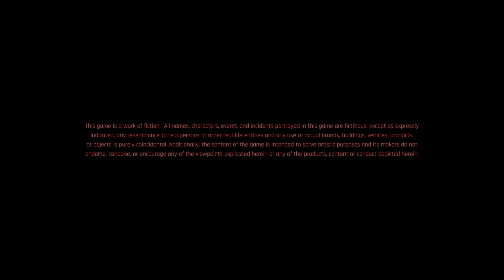Cyberpunk 2077: Random Street Violence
Members of the YouTube channel get early access to videos.

Intro & Outro Music - "Light The Torch" by Silent Partner